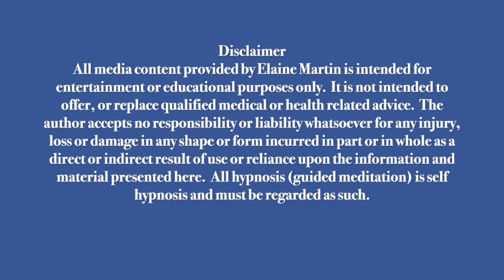Bonnie & Snow (part 4 of the Bonnie series) Kids bedtime story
This new story Bonnie & Snow i part 4 of the Bonnie series.  Bonnie has now grown up and one of her puppies Snow, has problems settling at night and going to sleep.  Bonnie know exactly what to do to help Snow as she did with both Charlie and Toots.  Bonnie and Snow go on a journey together to find  the Deep Sleep Fairy’s house and meet all their old friends on the way.  This session has been designed with embedded suggestions to promote sleep, to clam and relax the mind so the chances are you might go to sleep before the end of the story and thats perfectly fine. You can always listen again tomorrow.

A word of caution to Parents and Carers, please make sure that you are not playing this session whilst driving.  Although it may help your child sleep it may make you feel drowsy and sleepy.

Thank you for listening  Share this link with anyone you think might benefit.

Have a great day and thank you for listening.

Elaine

For the greatest and clearest sound I have been listening with Soundcore by Anker Life P3 Noise Cancelling Earbuds, check out this

CAN'T SLEEP - Many of the stories here you will find on the Sleep for Kids app now able to download in the app store The Sleep for Kids app is specifically to help kids sleep.

Here are some of my videos:

KIDS AND TEEN BEDTIME STORIES

The Kangaroo Twins - For Confidence and Believing in yourself

All content written and spoken by Elaine Martin.
Photos by Canva